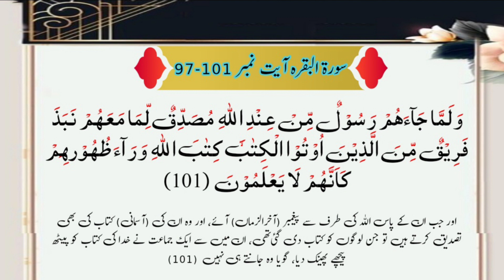Surah Al-baqra ayat no 97 to 101 rakoh no 12 part 27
Surah Al - Baqra ayat no 97-101
rakoh no 12
video part no 27...
tilawat a Quran
Hadees munarak
Quran with Bhaddar